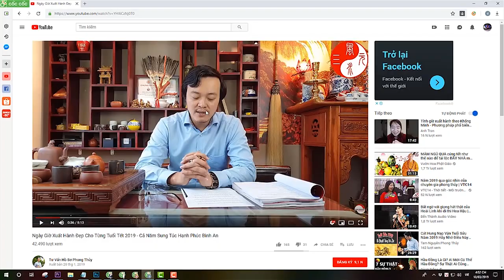Bí Kíp Buôn May Bán Đắt cho cửa hàng, cửa hiệu, người kinh doanh buôn bán || Phong Thủy Tam Nguyên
Bí Kíp Buôn May Bán Đắt cho cửa hàng, cửa hiệu, người kinh doanh buôn bán || Phong Thủy Tam Nguyên. thầy phong thủy tam nguyên chia sẻ
1. Tư vấn phong thủy nhà cửa, văn phòng, công ty - Bao gồm lập hồ sơ thiết kế kiến trúc
2. Tư vấn phong thủy nhà máy, quy hoạch khu đô thị
3. Tư vấn Phong thủy nhà thờ, đình, chùa, miếu, phủ
4. Tư vấn Tứ trụ, bát tự, Tử vi
5. Dịch vụ đặt tên công ty, tên thương hiệu, Logo nhận diện thương hiệu
6. Cung cấp Vật phẩm phong thủy, pháp khí phong thủy, Nguyên liệu - vật tư sản xuất - chế tác Vật phẩm phong thủy.
7. Dịch vụ xem ngày cưới hỏi, khai trương, ký hợp đồng.
8. Dịch vụ khai quang, điểm cốt, nạp khí cho vật phẩm phong thủy
9. Đào tạo Phong thủy, Tứ trụ, Dịch học, Tử vi, Tướng học

▶Xem thêm những bài viết hay:
XEM NGÀY KHAI TRƯƠNG BUÔN BÁN | CHỌN NGÀY TỐT MỞ HÀNG